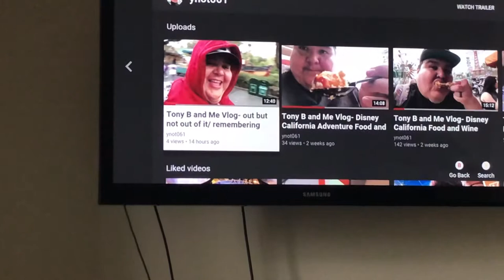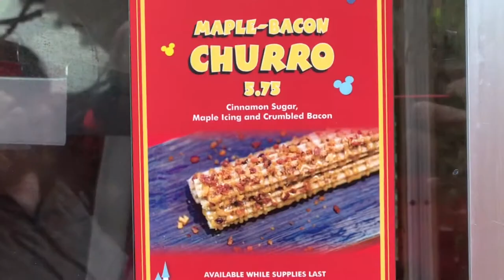Tony B and Me Vlog- Valentine's Weekend Continues/ Update on my Health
The Valentine's Love weekend continues and boy we try a tasty treat. We also enjoy some wine and watch as a couple commits to one another. My boy Jackson and his future wife Tina!!! Congrats to the both of you